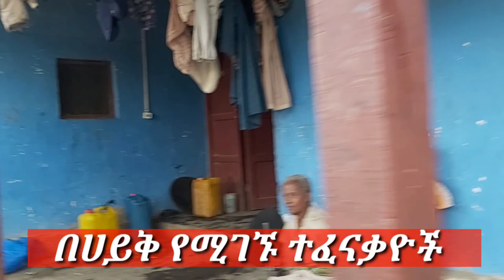ከወለጋ ተፈናቅለው ወሎ ሀይቅ ላይ የሚገኙ ሰደተኞች ስቃይ //እናት መንታ ልጆች ይዛ አዛውንት ማረፊያ አቶ ሲል ዋኔ ዋኔ// ያማል ወላሂ